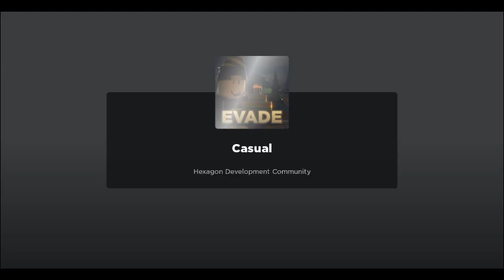THIS IS AFRICA